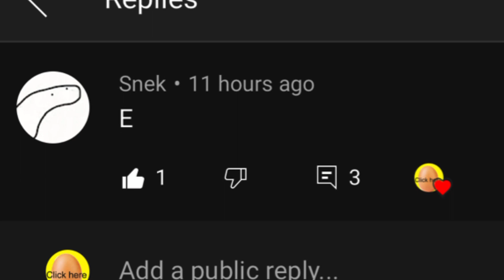The Space Comment Gets Pinned…